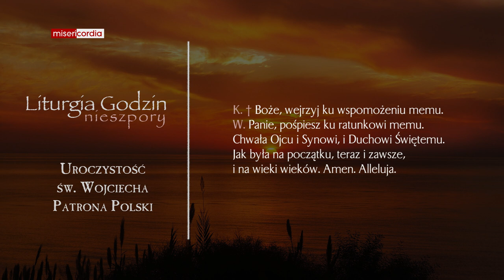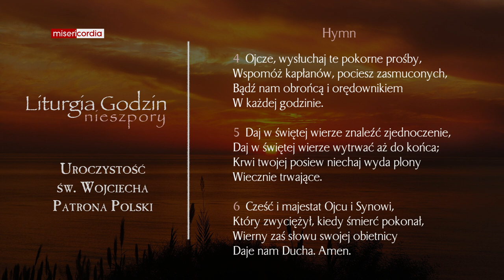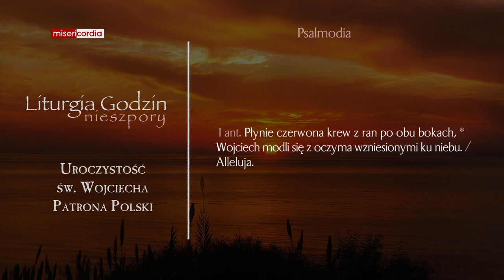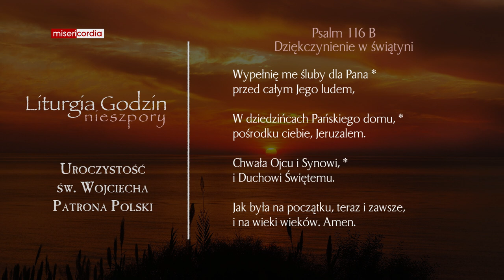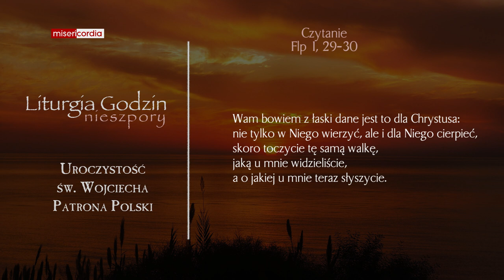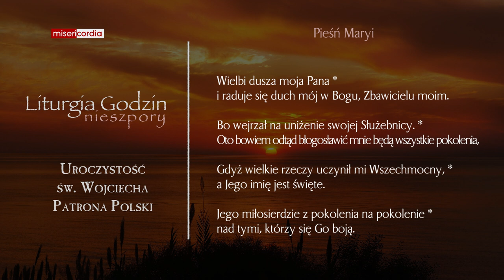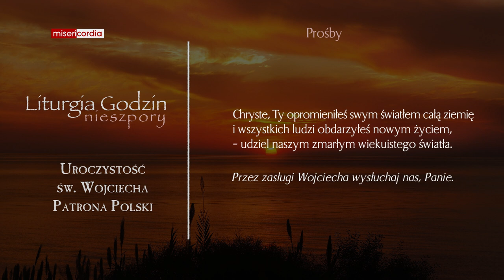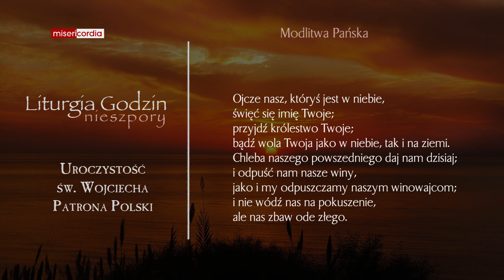Liturgia Godzin | II Nieszpory | Uroczystość św. Wojciecha, Patrona Polski